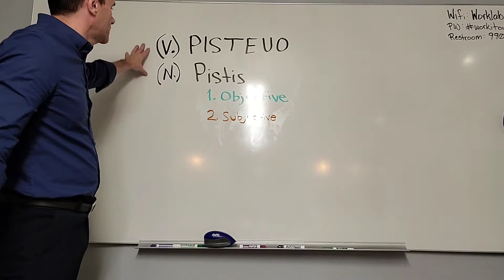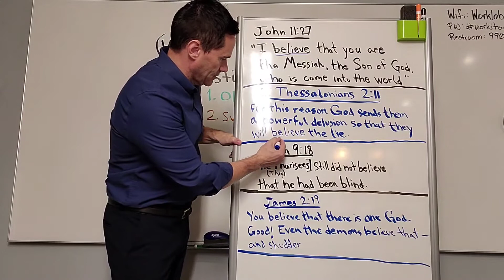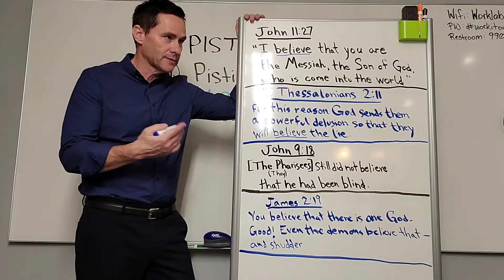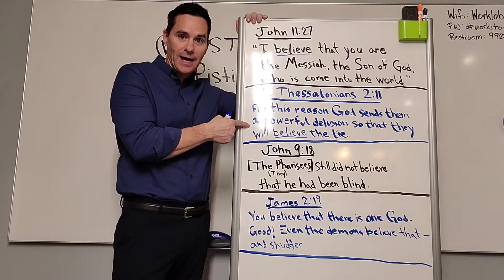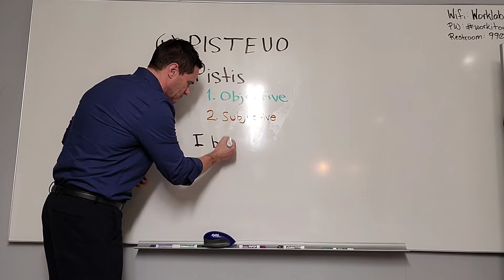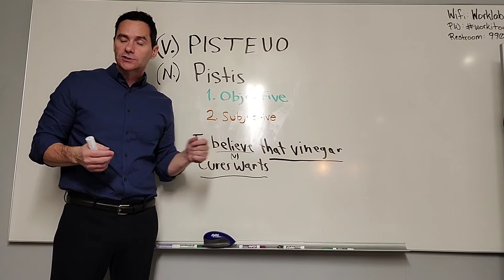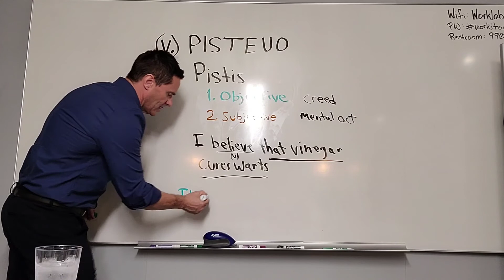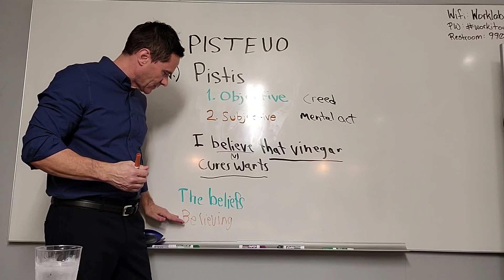What is Saving Faith by Gordon Clark, part 1 Introduction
The doctrine of JUSTIFICATION BY FAITH ALONE is the cornerstone of Western Civilization and of our eternal souls. But before we can know what is justifying faith we must know what "faith" means in general.

In this introductory video, we examine how Gordon Clark defines  faith in its broader context. Then we examine the distinctions between the objective and subjective definitions of faith.